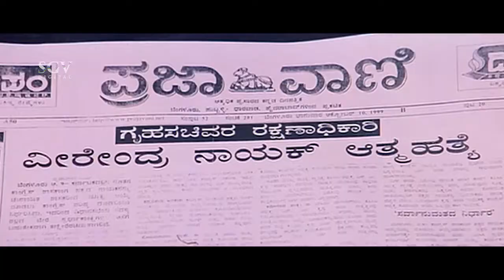B C Patil Catches Police With Prostitute in Station - Dalavaayi kannada movie part-3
Kannada Movie: Dalavaayi
Actors: B C Patil, Vijayalakshmi, Vinod Raj (SP), Keerthi, Sihikahi Chandru, Manjunath, Bharath, Thimmappa, Mynavathi, Pramodini, Remond Disoza, Dalapathi Dinesh, K S Ashwath
Director: Shivamani
Producer: Channabasavanagowda Patil, Smt Vanaja Patil